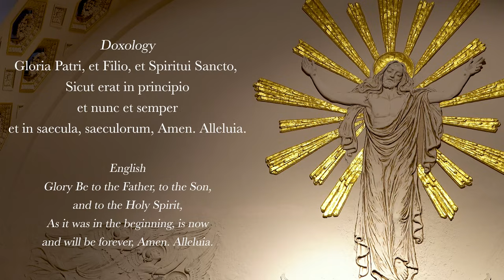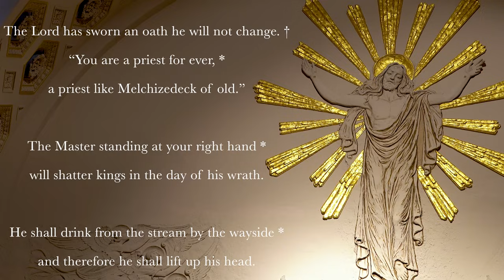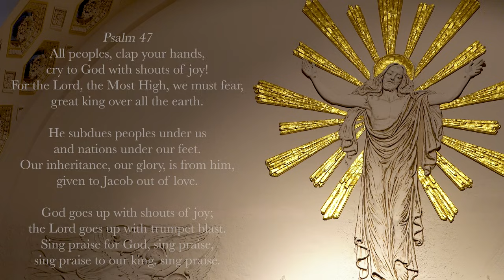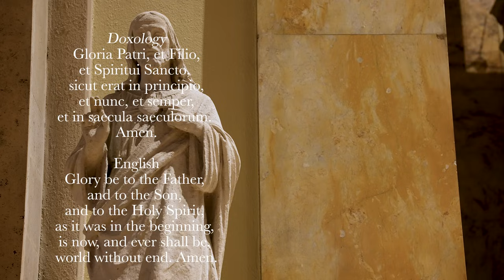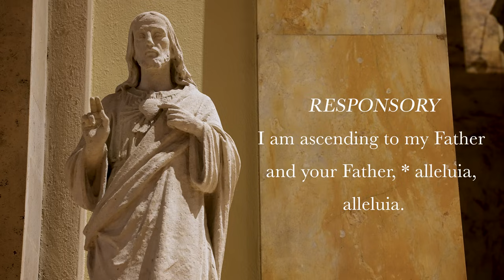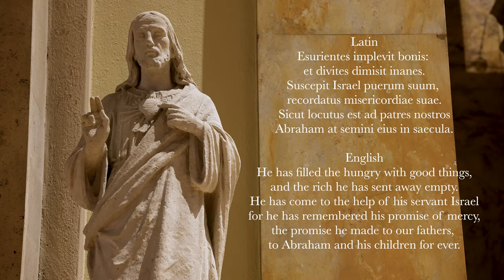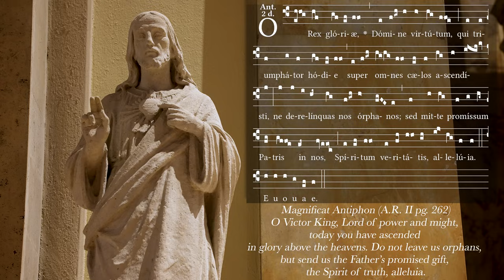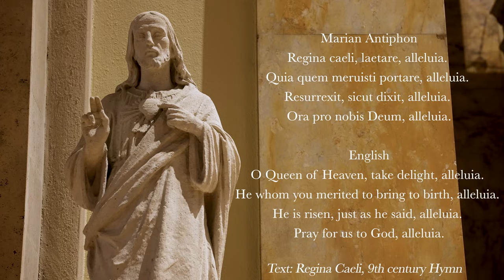5.9.24 Ascension (Thurs/Sun) Vespers II, Evening Prayer of the Liturgy of the Hours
Evening Prayer for the 6th Thursday of Eastertide, May 9, 2024.
The Solemnity of the Ascension.

00:00 Deus in Adjutorium – "O God, Come to My Assistance"
00:48 Hymn: "Iesu, nostra redemptio." Ambrosian hymn c. 7th-8th century. English Translation ICEL ©2023 published in "The Divine Office Hymnal,” GIA Publications, Inc.
02:33 Psalm 110v1-5, 7
04:18 Psalm 47
06:12 Canticle: Revelation 11v17,18; 12v10b-12a
08:03 Reading: 1 Peter 3v18, 22
08:35 Responsory: I am ascending to my Father, and your Father, alleluia, alleluia.
09:51 Magnificat
13:22 Intercessions: Lord Jesus, You are the King of Glory.
14:42 Pater Noster (The Lord's Prayer)
15:19 Concluding Prayers
15:42 Concluding Rite
15:54 Regina Caeli with Nina Rose